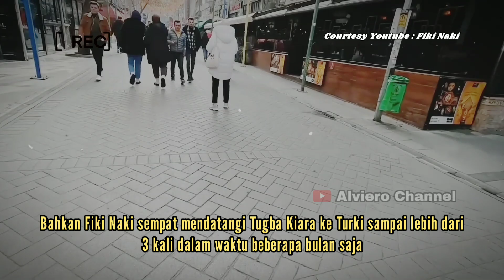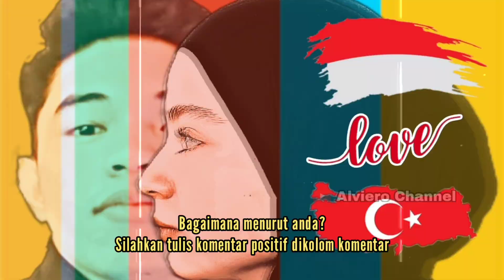Buat kalian yang masih meragukan hubungan Fiki Naki dan Tugba Kiara silahkan tonton video ini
fiki naki
fiki
tugba
tugba kiara
tugba dursun
tuba
sara adawi
ari agassi
ari agassi tambayong
playboy
news
lebanon
ada apa dengan cinta
honeymoon
bulan madu
indomie
turki
turkey
erdogan
recep tayyip erdogan
prank
surprise
romantis
hacettepe university
uskudar university
dayana asembayefa
ryana
guilia
baim
baim wong
fiki tugba
tugba fiki
tugba agassi
tugba antara fiki naki ke bandara
tugba kiara
tugba tiara
tugba
tugba fiki
tugba turki
tugba ome
fiki dayana
fiki naki dan dayana terbaru hari ini
fiki naki ketemu dayana di kazakhstan
fiki naki ketemu dayana di kazakhstan langsung
fiki naki ketemu dayana lagi
fiki naki ketemu langsung dengan dayana
fiki naki jumpa dayana di kazakhstan
fiki naki ketemu dayana di kazakhstan terbaru
pertemuan fiki naki dan dayana kazakhstan
hubungan fiki naki dan dayana sekarang
pertemuan terakhir fiki naki dan dayana
fiki naki terbaru hari ini
fiki naki andrean
fiki naki ome tv terbaru hari ini
fiki naki giulia terbaru hari ini
fiki naki dan deddy corbuzier
fiki naki terbaru hari ini 2022
fiki naki dubai
fiki naki andrean terbaru
fiki naki dayana datang ke indonesia
dayana assembayeva
dayana anlasana
dayana anak anak
dayana always
dayana akan ke indonesia
dayana atas nama cinta
dayana bahasa indonesia
dayana channel
dayana cinta tak bersyarat cover
dayana cover lagu
dayana cinta tak bersyarat
dayana cemburu kepada fiki naki
dayana cover lagu turki sedih
dayana cover
dayana dan roma
dayana dan fiki bertemu
dayana dan fiki terbaru
dayana datang ke indonesia
dayana di indonesia
dayana dan fiki bertemu di kazakhstan
dayana di unfollow massal
dayana element cinta tak bersyarat
dayana element
dayana fiki terbaru
dayana fiki
dayana feat lucky widja - cinta tak bersyarat
dayana fiki naki instagram followers
dayana followers turun
dayana fiki hari ini
dayana fiki terbaru 2022
dayana followers instagram
dayana feat element
dayana goyang
dayana greesa
dayana group
dayana ghazali
dayana garroz señor de los cielos
dayana game
dayana indonesia
dayana instagram
dayana ig
dayana indomaret
dayana jar of hearts
dayana junaedi
dayana jaimes
dayana jatuh cinta
dayana kazakhstan
dayana ke indonesia
dayana kazakhstan terbaru
dayana kazakhstan ketemu fiki naki
dayana kehilangan follower
dayana kazakhstan instagram
dayana kacang lupa kulitnya
dayana lagu
dayana live ig terbaru
dayana live
dayana lagu indonesia
dayana lumpuh
dayana lirik
dayana minta maaf kepada fiki naki
dayana menghina indonesia
dayana marah
dayana menangis minta maaf
dayana minta maaf
dayana marah saat live
dayana menangis
dayana nyanyi lagu indonesia
dayana nyanyi
dayana nyanyi demi nama cinta
dayana now
dayana nyanyi lagu rusia
dayana ngomong tidak butuh followers indo
dayana nyanyi lagu turki
dayana nyanyi lagu umbrella
dayana oplas
dayana official
dayana operasi plastik
dayana pakai hijab
dayana part 7
dayana part 5
dayana reaction fiki
dayana song
dayana sekarang
dayana saat ini
dayana sombong
dayana terbaru
dayana tiktok
dayana terkini
dayana tiktok viral
dayana turun followers
dayana tiktok always
dayana unfollow
dayana ulang tahun
dayana umbrella
dayana update
dayana viral
dayana vs netizen indonesia
dayana yastremska
dayana youtube
dayana youtube channel
dayana yang sekarang
dayana youtuber